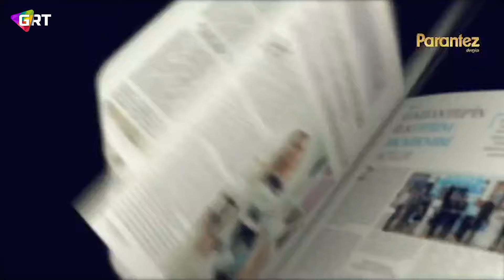Özlem Evinize Geliyor 4. Bölüm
Özlem Ay

1984 doğumlu olan Özlem Ay, 11 yıllık evli ve bir erkek çocuğuna sahiptir.  Evlenmeden önce uzunca bir süre Sanko Park AVM’de ayakkabı mağazası işleten Özlem Ay, şu an için ev hanımlığı yapmaktadır. Hayvanları çok seven Ay, iki kız köpeği sahiplenmiştir. Oğlu ve can dostları ile ilgilenerek gününü geçiren Özlem Ay, sosyal projelere destek veren, yeni yerler keşfetmeyi hedefleyen biridir. Bunun yanı sıra Özlem Ay, yoğun ve kalabalık bir yaşamdansa daha çok sakin bir hayat tercih etmektedir.